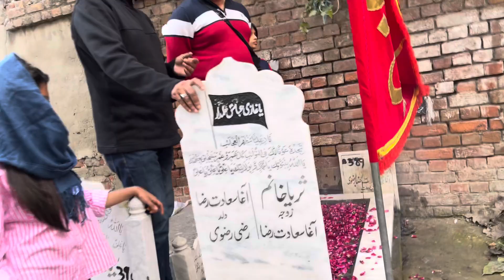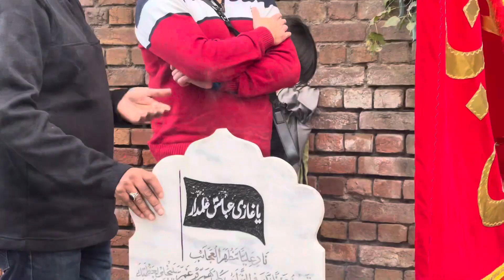Hussain Aik ha 2/17/24